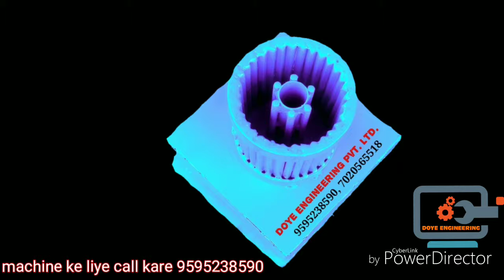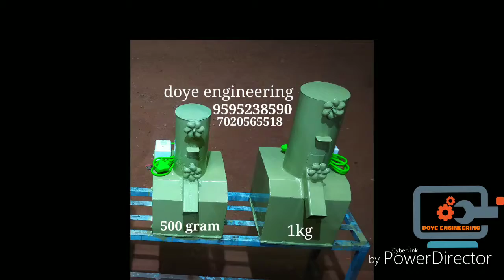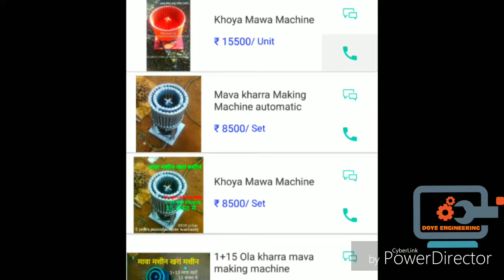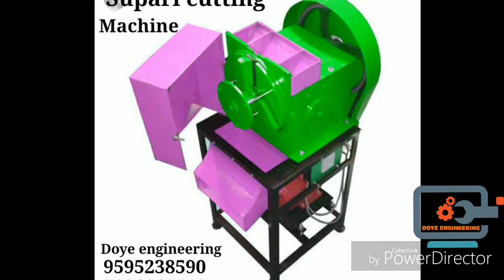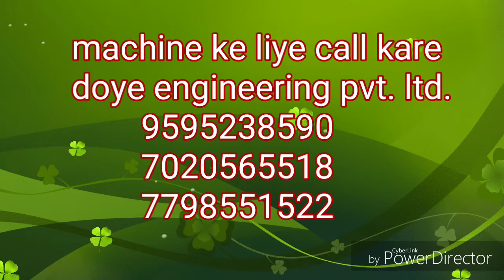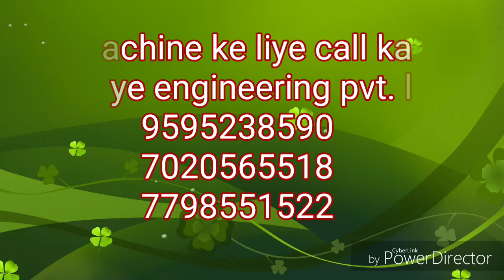Kharra ,mava, faki, bar, making machine all 53 model's 9595238590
All model available, online and offline purchase available, call doye engineering pvt. ltd. 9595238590